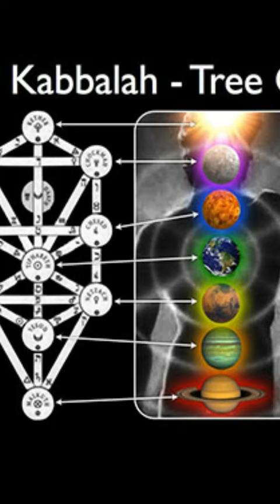The MAGIC 🔮 of KABBALAH | Understanding its Mysteries in Just One Minute ⏳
Welcome! In this video, we'll take a quick tour of Kabbalah. Kabbalah is a mystical teaching in Judaism that provides guidance for understanding the nature of the universe, humanity, and God, as well as for spiritual development and getting closer to God.

In this 1-minute video, we'll explore the main ideas behind Kabbalah. We'll cover topics such as the Sefirot Tree, numerology, and symbolism, and we'll gain some insight into the history and popularity of Kabbalah.

We'll briefly summarize the key concepts of Kabbalah and explore how this teaching is related to Jewish history and philosophy.

If you're looking to learn more about Kabbalah or to discover how it can impact your life, this short video can guide you.

We hope this video helps you gain an understanding of Kabbalah.